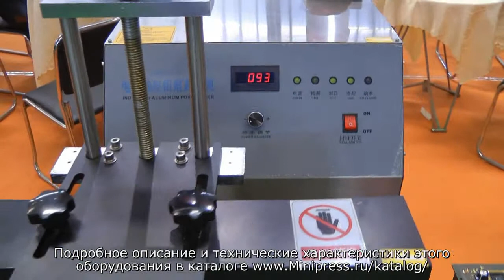🔥Фармацевтическое этикетировочное оборудование для самоклейки Minipress.ru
оборудование для наклейки этикеток на флаконы, бутылки, ампулы, коробки, блистеры. Мы более 15 лет оказываем нашим клиентам помощь в выборе, поставке, наладке автоматических этикеточных машин! Вы в поиске надежного поставщика этикетирующего оборудования? Мы предоставим вам лучший сервис 24/7. Мы имеем в ассортименте настольные этикеточные машинки, компактные машины среднего размера и целые этикеточные линии.

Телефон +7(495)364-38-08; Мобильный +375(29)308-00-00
Россия, Москва

БОЛЬШОЙ ВЫБОР ЭТИКЕТОЧНЫХ МАШИН
Постоянно обновляемый каталог этикетирующего оборудования с фотографиями, описаниями, видео и ценами.
Вы общаетесь по всем вопросам, с момента первой консультации и до получения оборудования, с одним специалистом.
Имеем обширные связи в фармацевтической среде, найдем любого специалиста, поможем с освоением оборудования и технологий.
ОБСУЖДЕНИЕ ВАШИХ ИДЕЙ ПО НАКЛЕЙКЕ ЭТИКЕТОК
Поможем в подборе модели этикетировщика. Большой опыт в самоклеящихся материалах и возможностях этикеточного оборудования. Ценные советы.

ЭТИКЕТОЧНОЕ ОБОРУДОВАНИЕ
Мы поставили перед собой задачу, помогать нашим клиентам в поисках автоматических этикеточных машин. Многолетний опыт подобной деятельности показывает, что многие клиенты сталкиваются, в первую очередь, с непониманием технологического процесса. Покупка этикеточного оборудования осуществляется после подробного обсуждения задачи, консультацией с производителем оборудования, обменом чертежами и фотографиями ваших флаконов, бутылок или ампул.

Автоматическое наклеивание самоклеящихся этикеток на круглые и плоские флаконы из пластика или стекла.
Наклейка этикеток на стеклянные бутылки для пищевой, фармацевтической, косметической и химической продукции.
Этикетирование стеклянных ампул 1 мл, 5мл, 10мл, 20мл прозрачными пластиковыми и бумажными этикетками.
Наклеивание этикеток на плоскости картонных коробок с фармацевтической и косметической продукцией.